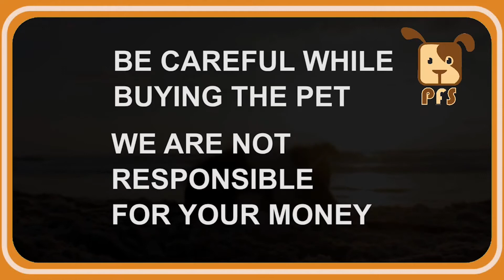Shih - Tzu puppy for sale - Divine kennels 7799578874 - pets for sale